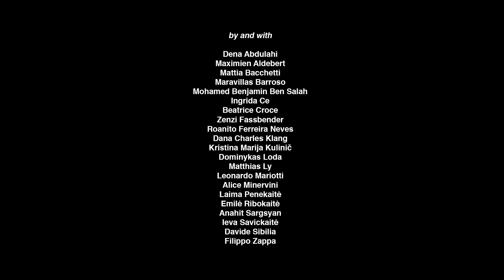I-CARE Florence - Final performance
Final performance from I-CARE - Inter-Culture Against Racism in Europe in Florence.

ExFila Connessioni Metropolitane
17 settembre 2016